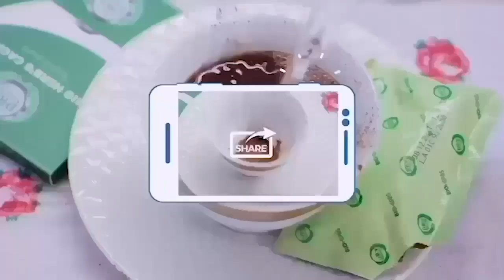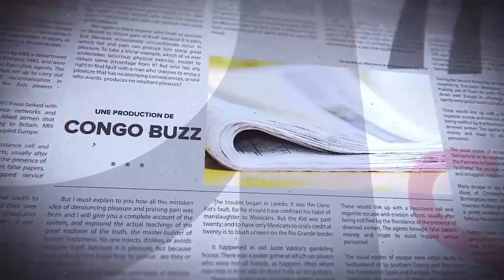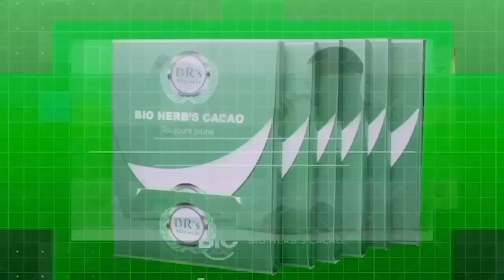GRANDE TRIBUNE |05.12.2022| KISHISHE : L'HYPOCRISIE DE L'UE DEVOILE AU GRAND JOUR !